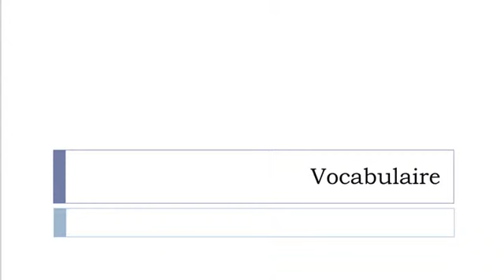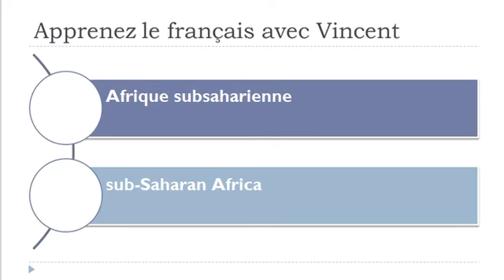Learn French vocabulary = Advanced level = Africa